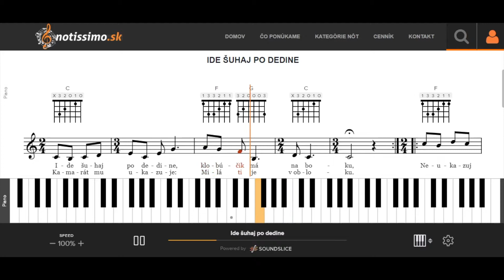Ide šuhaj po dedine | Notissimo.sk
Ako hrať Ide šuhaj po dedine - ukážka prehrávania nôt na portáli Notissimo.sk.